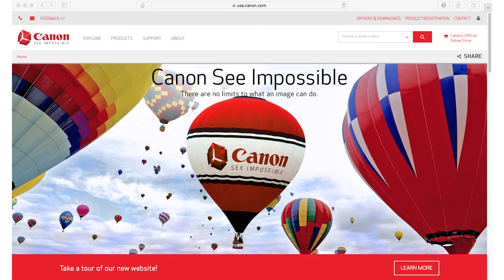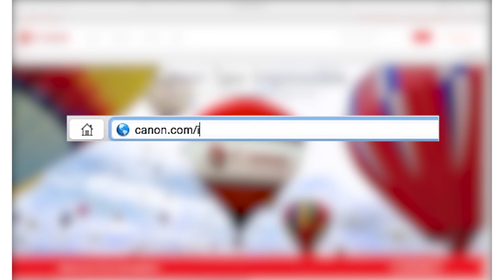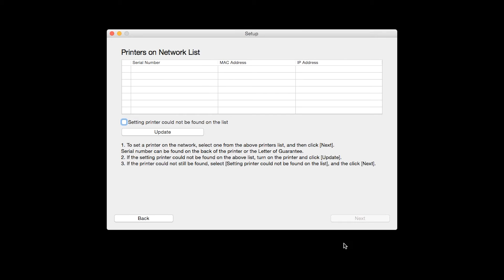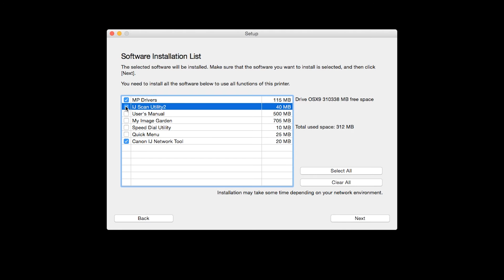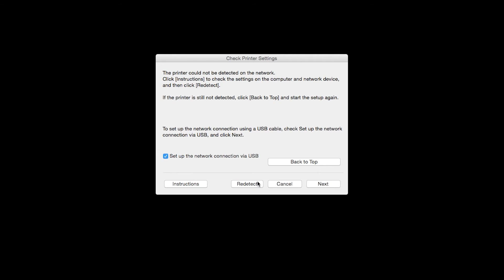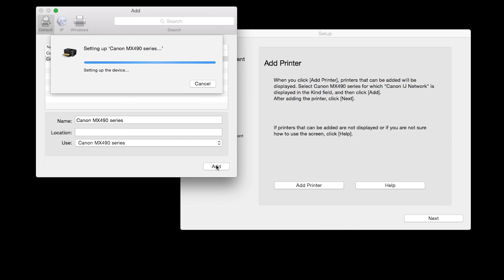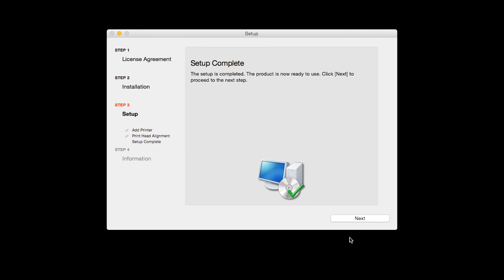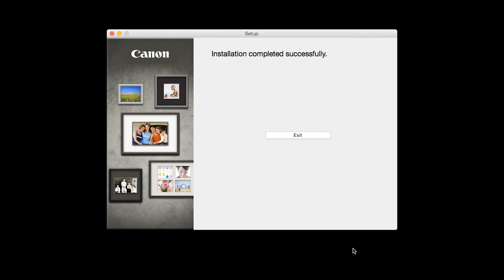Canon PIXMA MX492 - Wireless Setup with a USB cable on a Mac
Effortlessly set up your Canon PIXMA MX492 printer to print on a wireless network using a USB cable and Mac. Visit the Canon website for more How-To Video tutorials.